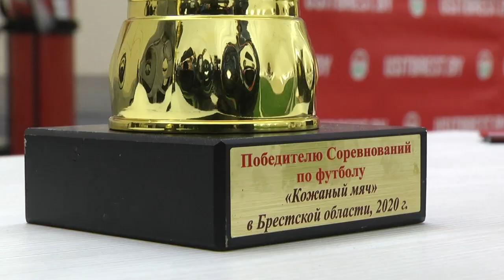2020-10-23 г. Брест. Финал областных соревнований по футболу. Новости на Буг-ТВ.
Финал областных соревнований среди детей и подростков по футболу "Кожаный мяч".
Более 350 участников собрал финал областных соревнований среди детей и подростков по футболу "Кожаный мяч" на призы Президентского спортивного клуба, который пройдет с 23 по 24 октября в футбольном манеже города Бреста. В турнире принимают участие юноши и девушки в четырех возрастных группах. Команда-победитель в каждой возрастной группе получит право представлять Брестскую область на финальных республиканских соревнованиях, которые пройдут в декабре 2020 года в городе Минске.